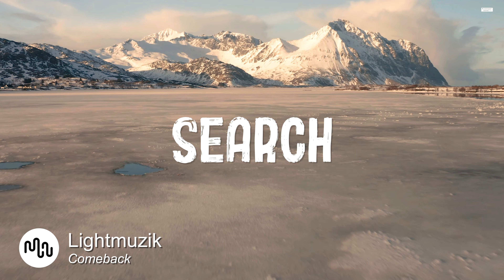Best Serious Search Music for Video [ Lightmuzik - Comeback ]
⚠️ Yes, you can use this Serious song in your YouTube video, but you need to get an license on Artlist.

SONG INFO

Instrument: Fashion, Search, Road Trip, Search, Slow Motion, Urban, Search, Search,
Genre: Serious, Search, Search, Search, Carefree, Groovy,

BPM: 93

Video theme: Keys, Search, Percussion, Search, Search, Synth, Search, Vocal, Search, Electronic Drums, Claps & Snaps, Search,

Album description: With groovy flows, soulful vocals and hard-hitting beats,  Comeback  is a carefree trap album bringing energy to any project.

🎤Lyrics Comeback
I hope you ready for the comeback
Steve Nash I’m about to bring sun back
Forecast lookin’ bright for the comeback
Can’t ignore it promise you can never sun that
I prayed for it
Get ready for the comeback
I think it’s time for the comeback
I hope you ready for the

I see it’s time
Press play on the tape no rewind
No delay put it all on the line
Only goin up ain’t no room for decline

Meet me at the top
Oh you won’t ever see me
I’m making dreams come true like a genie
I’m making moves soon you gon’ have to king me
Checkmate, crown you gon have to bring me

Ain’t no other way
Up next and I’m putting you away
Maybe another day
Give me the troph I’ma put it on display

❓ Q&A questions
Where can I download the  Serious song?

Yes, we know! Free means that when you own the license you can use the  Search music without to worry about copyright or other intellectual property rights may be used without the need to pay royalties, per each copy or volume sold or some time period of use or sales. So you need an license to use this great  Serious music.

Great music cost money. Passionate musician spend a lot of time and effort in making the most inspiring  Lightmuzik images. Creative musician have to eat too.